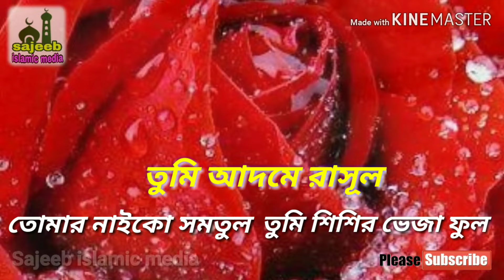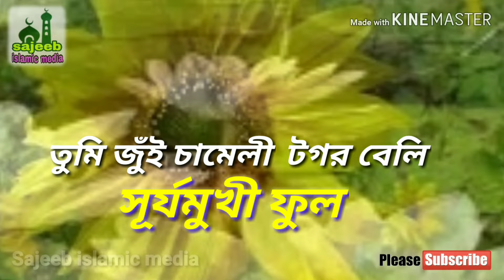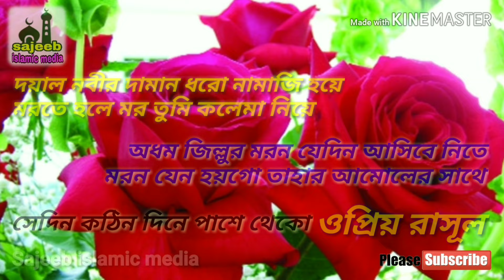তুমি জুঁই চামেলি টগর বেলি সূর্যমুখী ফুল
খুব সুন্দর একটি গজল